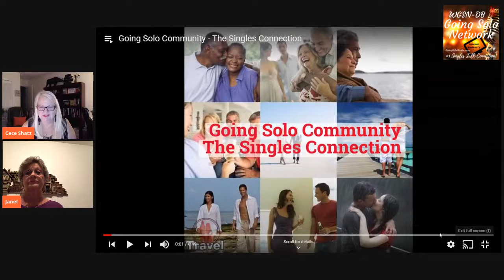"A Reader's Journey Into The Writer's Craft" John P. Chaplick, BA, MBA, CPA, CBA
"A Reader's Journey Into The  Writer's Craft"  with Guest, John P. Chaplick, BA, MBA, CPA, CBA and Host, Janet M. Reynolds, Insight with Blue Feather show.

A bit more about  John P. Chaplick, BA, MBA, CPA, CBA

After serving as a United States naval officer, John became President and founder of Business Resources Group, a business valuation firm. A former partner in an international CPA firm, John earned his Bachelor’s degree from Wesleyan University and his Masters degree from the University of Michigan.

He is a member of the AICPA, Minnesota Society of CPA’s, the Institute of Business Appraisers, and the Florida Writers Association. He has published articles in various professional journals, has written and published two fiction adventure novels and has conducted seminars for various professional organizations and has served on the board of directors for several Florida corporations. John has served as an instructor in accounting and finance courses for the University of Tampa, Eckerd College, Nova University and is currently a senior faculty instructor at Keller Graduate School of Management and DeVry University.